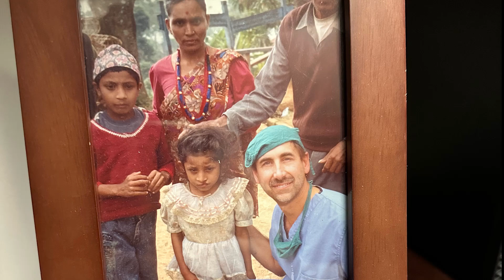Legendary Surgeon - Robert Hardesty, MD, FACS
🌸 Join me on this transformative journey and witness jaw-dropping before-and-after results that will leave you in awe! 💯 Don't settle for anything less than perfection—trust a reputable expert who truly cares about your satisfaction. 🌟